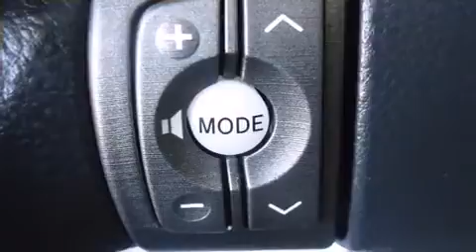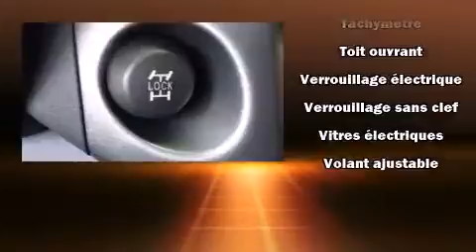2011 Toyota Rav4 4WD LIQUIDATION !! in Montr��al, QC H1E 7K7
Hyundai Gabriel
7020 Henri Bourassa Est

��motions garanties avec le Toyota RAV4 2011. Affichant moins de 50 000 km au compteur, ce VUS 4 portes met la priorit�� sur le confort, la s��curit�� et son c��t�� pratique. Sous le capot on retrouve un moteur 4 cylindres d��veloppant plus de 170 chevaux, ce qui vous offre une exp��rience de conduite confortable et fiable. Toyota a mis la priorit�� sur la commodit��, l'efficacit�� et le style en incluant: l'ouverture automatique de la glace du conducteur, un compte-tours, des si��ges baquets �� l'avant, une banquette arri��re �� dossiers rabattables s��par��s, climatiseur, plaques de protection des ��l��ments m��caniques, et plus. Ses ��l��gantes roues en alliage contribuent �� son efficacit�� dynamique. La cha��ne haute fid��lit�� alimente 6 haut-parleurs, qui remplissent l'habitacle de voluptueuses ondes auditives. Ce v��hicule comporte de nombreuses caract��ristiques de s��curit��: coussins gonflables �� l'avant avec d��tecteur de poids du passager, coussins gonflables lat��raux �� l'avant, syst��me antipatinage, appuis-t��te avant anti-coup de fouet, la mise hors de fonction du syst��me d'allumage, et freins antiblocage. Le dispositif d'assistance au freinage applique une pression suppl��mentaire sur les freins lorsqu'il d��tecte une situation d'urgence. Nous avons le v��hicule que vous cherchez, au prix qui respecte votre budget. Passez nous voir ou appelez-nous pour obtenir plus d'information.